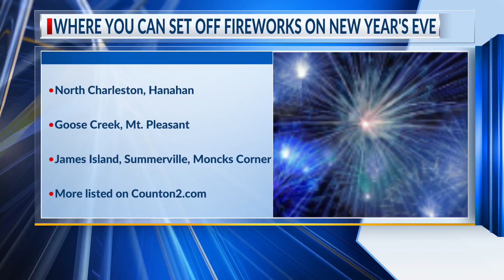Where you can set off fireworks on New Year's Eve